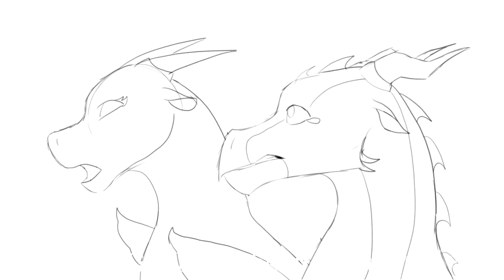[WOF] Clearsight's Future - Part 18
★Information★
Frames: 53
Character(s): Clearsight's ghost, Darkstalker, Future Darkstalker
Programs used: VEGAS pro 15, Krita